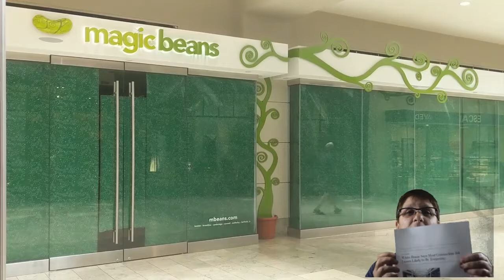Economic Observations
August 13, 2020, Economy, Retail disaster, Unemployment